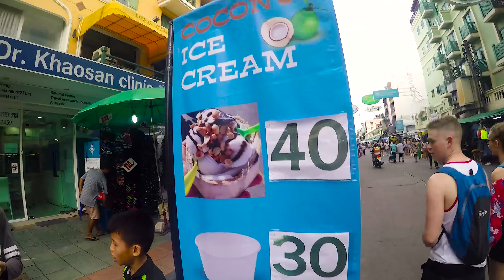Tuhaflıklar Şehri Bangkok | Tayland - Bölüm 1| ( Asian Tour - Episode 1 )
Türkiye’nin %84’ünün pasaport sahibi olmadığını biliyor muydunuz? Pasaport’a sahip olmayan ve seyahata dair hayalleri bulunan insanlar için bir program başlatıyoruz. Desteklerinizi verirseniz mutluluk duyarız.

Uzun bir vakittir hayallerimi süsleyen Asya Turu planı aslında gitmeye karar verene kadar gerçekleşeceğini düşünmediğim birşeydi. Aslına bakarsanız Tayland'a Gitmek ve Bangkok Sokaklarında turlamak aklımın ucundan bile geçmiyordu sanırım. Scoot Airlines'in Atina'dan Singapur'a düzenlediği low cost uçuş sayesinde hayallerime kavuşma imkanı buldum. 79 Euro aldığımız bilet ile Atina'dan Singapur'a ulaştık ve Sofya, Atina, Singapur, Kuala Lumpur, Bangkok, Phuket, Pattaya, Phi Phi İsland, Kuala Lumpur, Tehran, İsfahan, Tebriz, Ağrı şeklinde kendimize bir plan çıkarıp düştük yollara. Deli dolu, bir sürü anının biriktiği güzel bir seyahati oldu. Sizler için de yollardan olabildiğince anımızı kaydetmeye çalıştık. Umarım videoları beğenirsiniz.